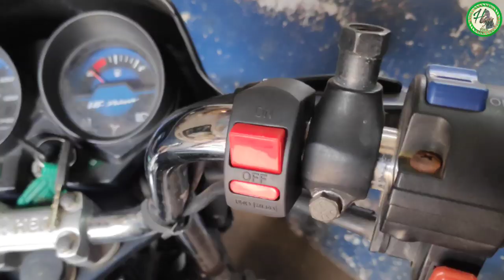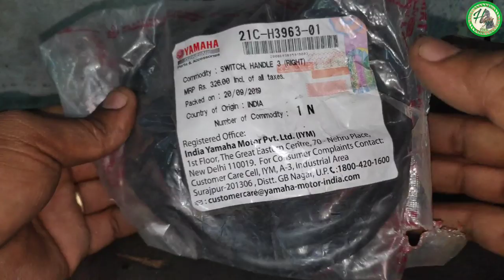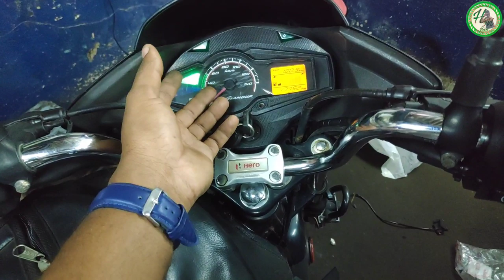Hero Glamour BS4 Headlight on And off switch wiring kit Without wire cutting || Type 2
All model video links
   Type 3 Video link

                       Switch part number
  Minda  Company  Type 1 patr No : SW-0685A
  Yamaha Original  Type 2 patr No : 21C-H3963-01